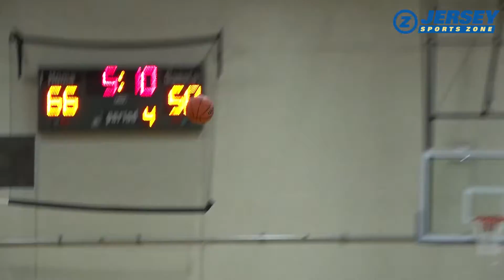Ryan Hillier | West Morris | 2020 JSZ All Zone Profile